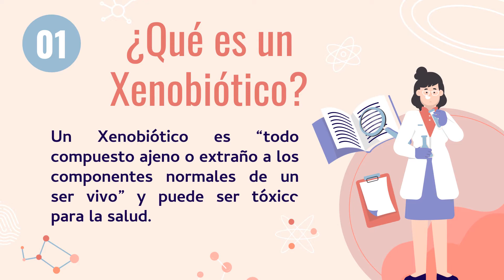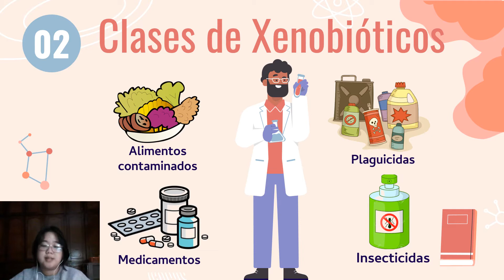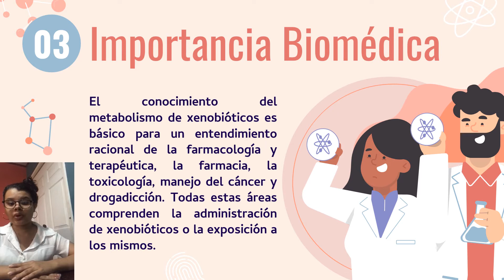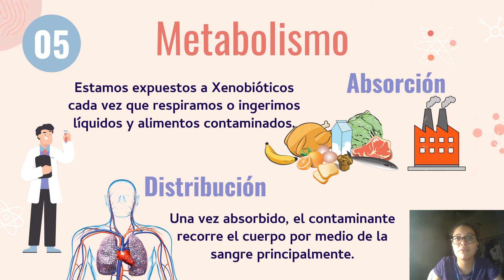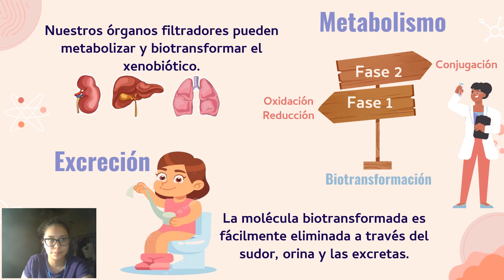Metabolismo de Xenobióticos